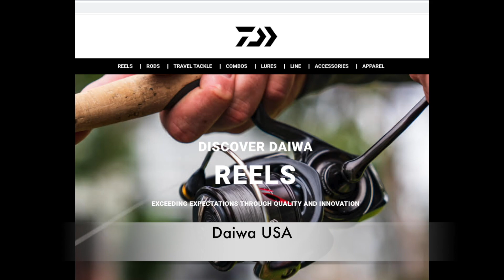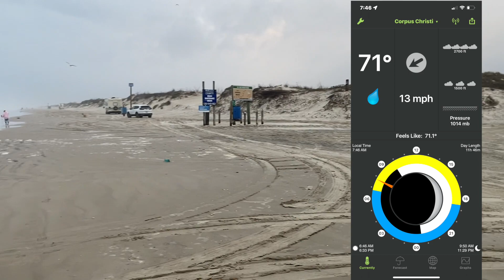Beach Report 030722